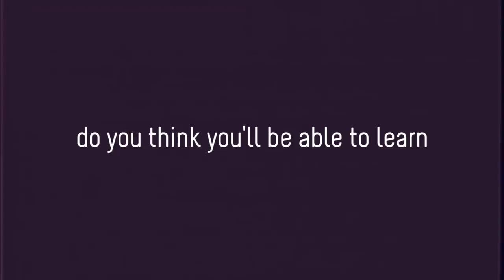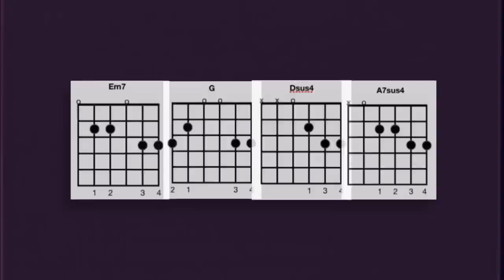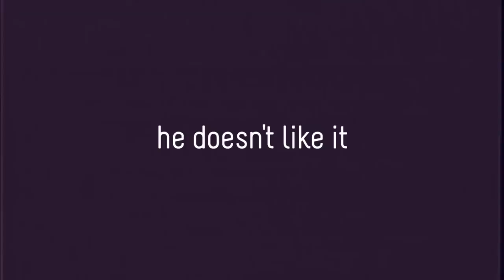LEARNING GUITAR IN 24 HOURS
Learning guitar can take at least a year to make decent progress. But what if you could learn to play guitar in a day? In this video I invited two friends who had never previously played guitar to try and learn in 1 day. I taught them my best beginner techniques and beginner shortcuts to learn guitar as fast as possible. My beginner guitar lessons might have been a little questionable, but I tried to be the best guitar teacher I could, and eliminate all the unnecessary filler that is taught by other online guitar lessons.

Most of my knowledge comes from free beginner guitar lessons like Justin Guitar, yousician, as well as rocksmith, and guitar tricks. All are great online guitar learning tools for long term development. But to learn in a day, beginner guitar fundamentals have to be ignored.

In this beginner guitar video we tackle the easiest beginner guitar songs, with beginner electric guitar lessons. We learn basic guitar chords and some beginner guitar riffs. Can I saw beginner again? This 24 hour guitar progress might surprise you. Is it the fastest way to learn guitar? Maybe!

We used an electric guitar instead of an acoustic guitar because it has thinner strings, allowing us to play longer with less pain. That's some advice for beginner guitarists.

Thanks to Dan and John for giving up a day to learn guitar, it wasn't as easy as they make it look.

HOW TO LEARN GUITAR IN 24 HOURS